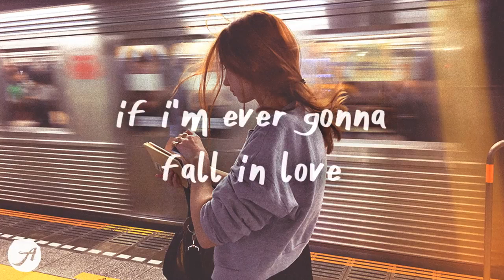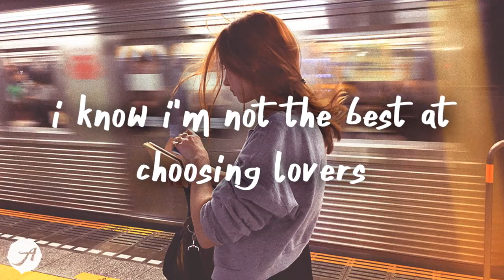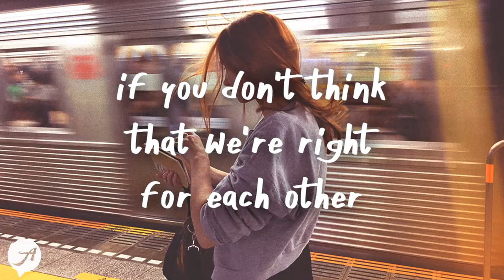Ali Gatie - It's You (Music Lyric Video)